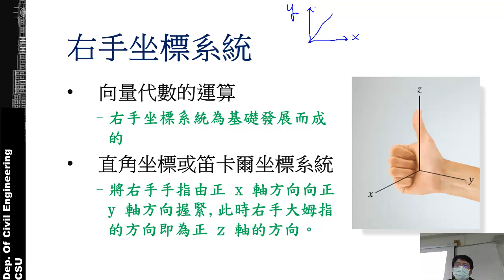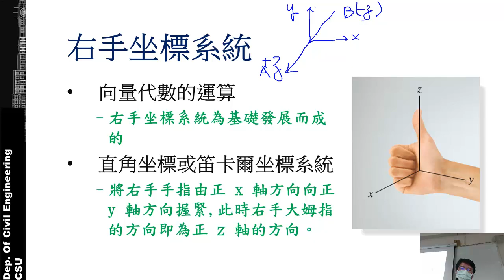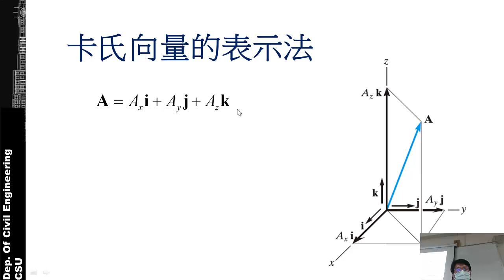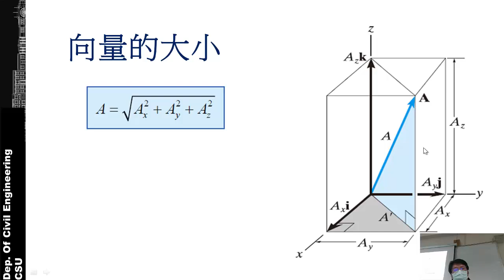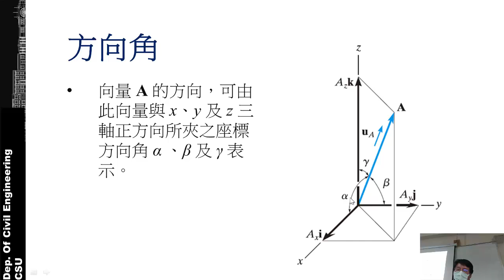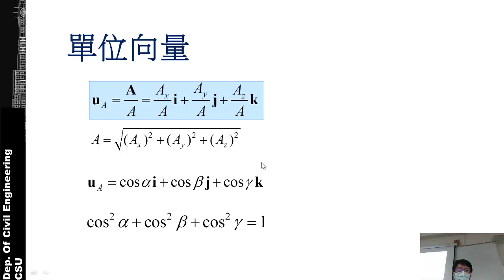2-2-7 卡式向量